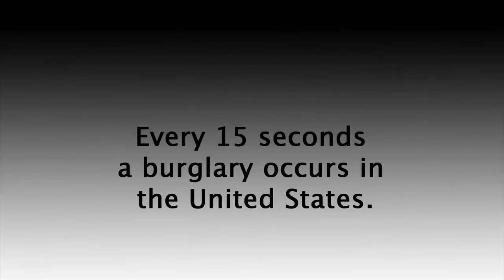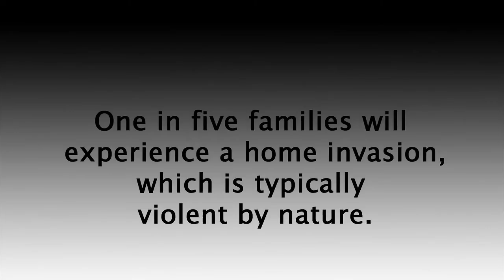Door Locks Review | The OnGARD Brace Prevents Burglaries & Home Invasions.